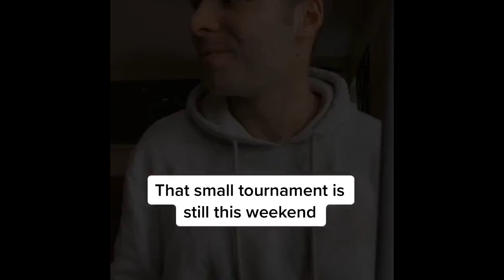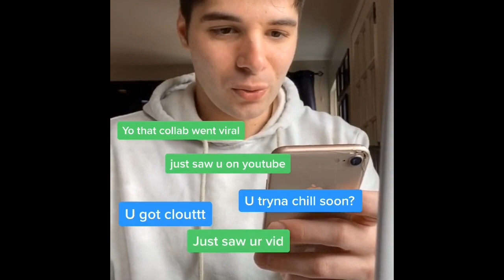“A Rising Star” (Season 2) FULL SERIES